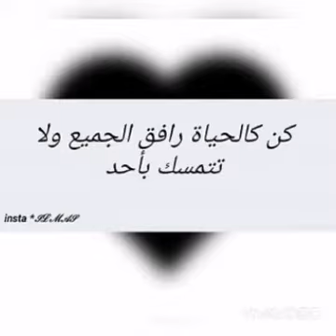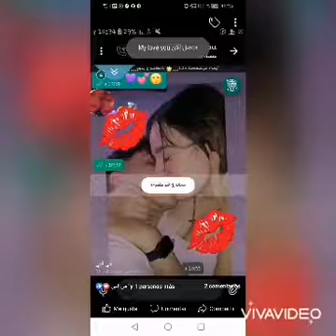Adil Assil - Meniytek (EXCLUSIVE Music Video) | (عادل أصيل - منيتك (فيديو كليب حصري